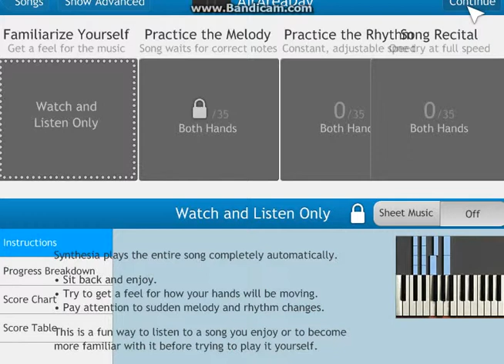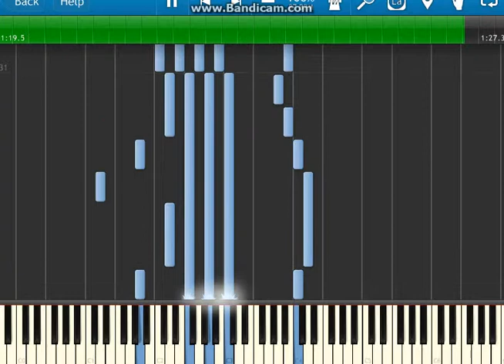Drakkhen - Air Area (Day)